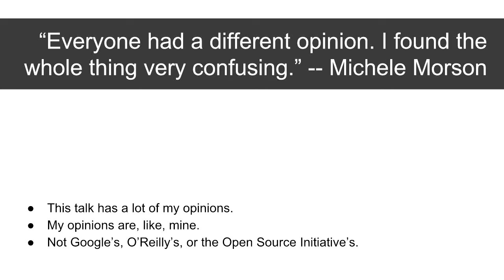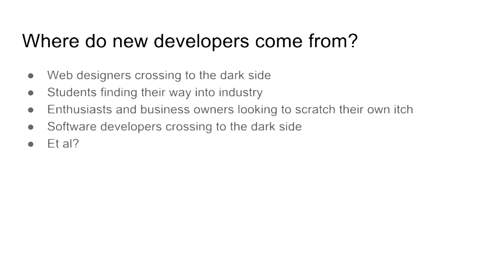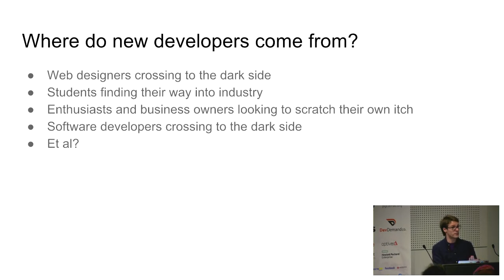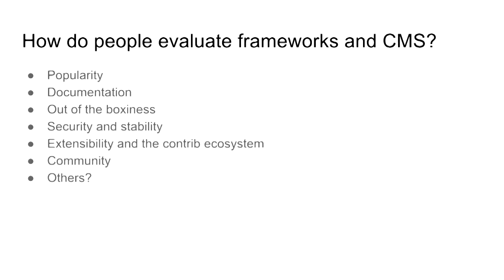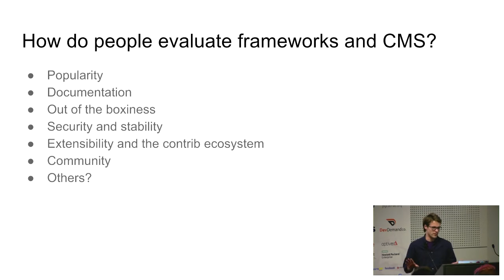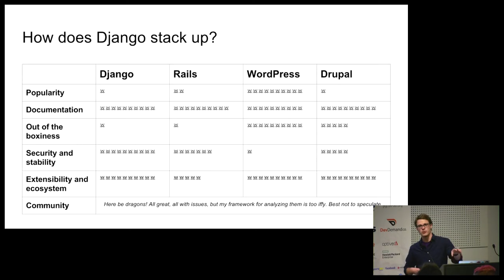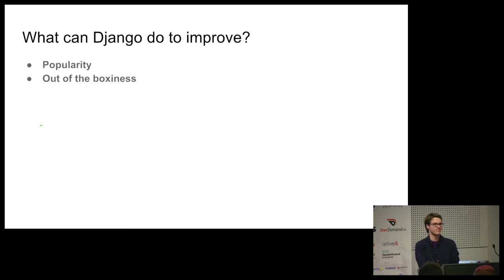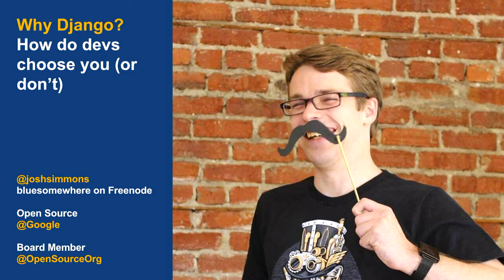Why would a new developer choose Django?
Josh Simmons
What makes new developers choose Django over Rails or WordPress? As a web developer and community organizer, Josh has learned a lot about the differences between the frameworks and why people make the choices they do.

We'll compare Django with other ecosystems to see where it excels and where it lags. You'll leave with a better sense of the web ecosystem as a whole and why people are choosing things that *aren't* Django. Critically, attendees will leave with specific ideas about how to attract more new developers.